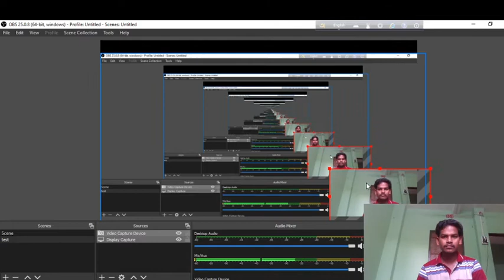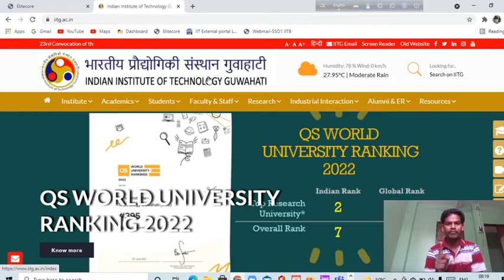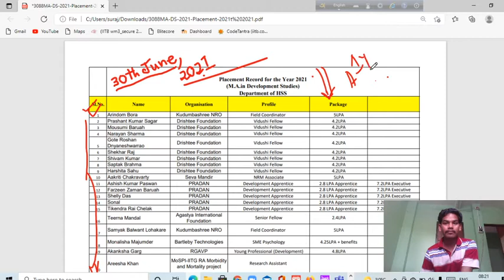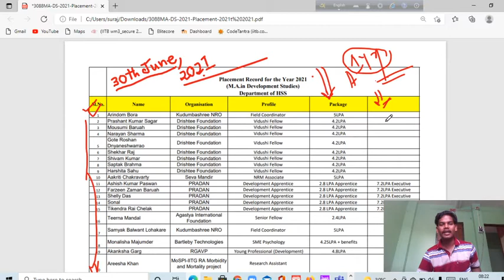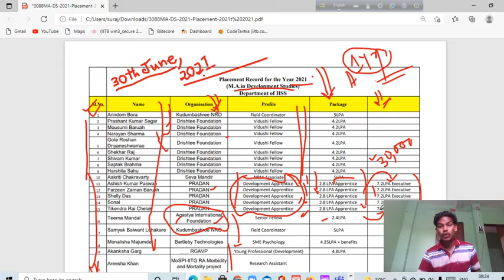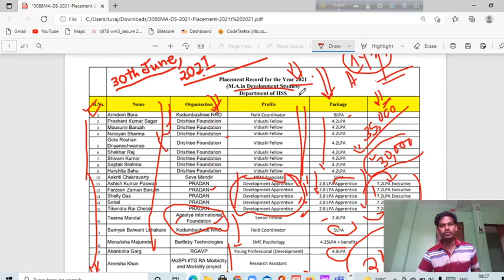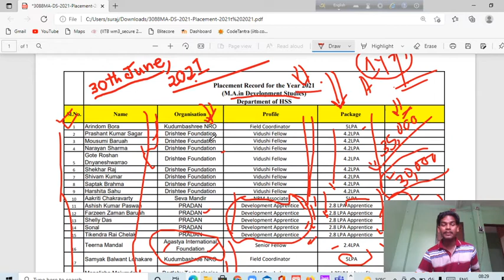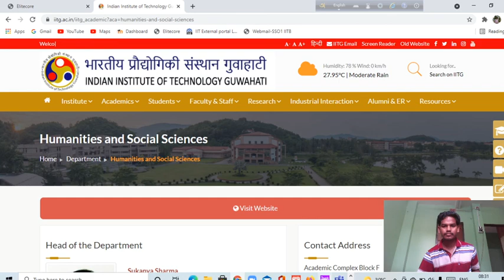IIT GUWAHATI PLACEMENT RECORD FOR 2021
Hi guys,
BRIEF ABOUT MYSELF:
I am Surajit Jalik, I am from West Bengal. I am pursuing MTech from IIT Bombay. I have done B.Sc from City College under the University of Calcutta. I have done M.Sc. in Zoology from the University of Calcutta. I have done B.Ed degree from the University of Calcutta.
IIT GATE HUMANITIES AND SOCIAL SCIENCE is my youtube channel to help the students who want to take admission in IITs.
In this channel, I will upload videos related to IIT admission and IIT Exam.

So guys...